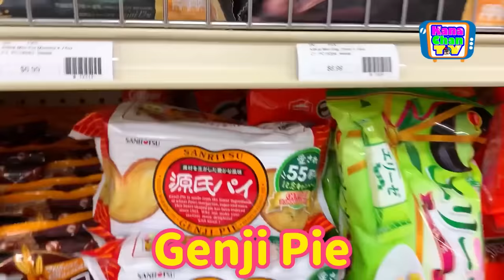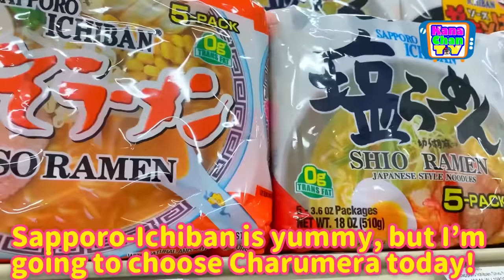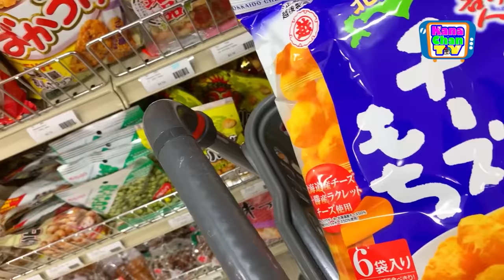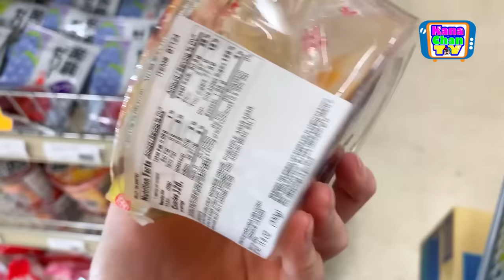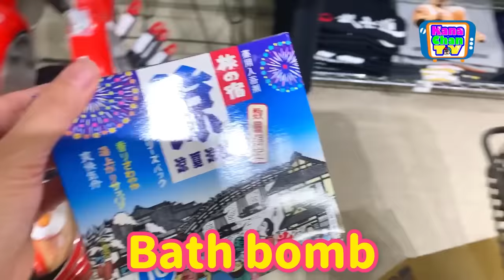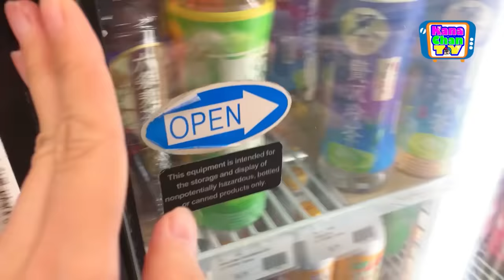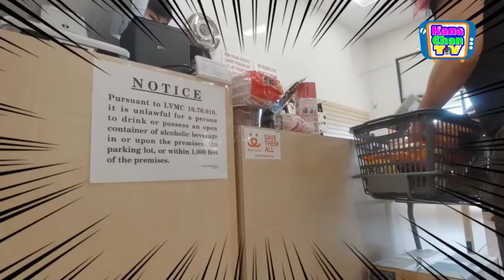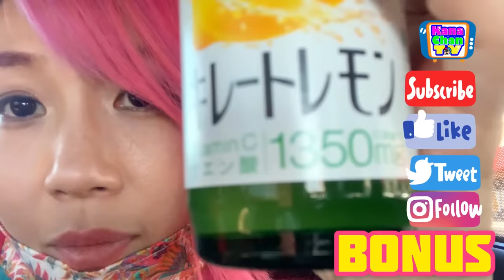【値段は】日本の商品をアメリカで買う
日本の商品をアメリカで買うと2～5倍の金額になります。
でも、アメリカで日本のものを買えるだけで、とても有り難いです。

いつも各言語の翻訳ありがとうございます。
Thank you to all the translators for the respective languages.

アメリカ在住WWE所属の現役プロレスラーASUKAのYouTubeチャンネル『KanaChanTV』
BGM著作者様　 清水裕介